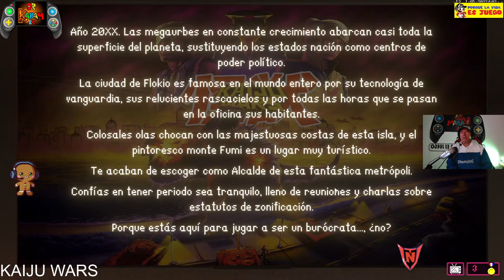KAIJU WARS en DrKaram8K Colosos mutantes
Soy del equipo Lagnet Gaming

Ahora DrKaram8K también en Tik Tok.

Bienvenidos al canal de DrKaram8K

PhD Educación y Sociedad.

Magister TIAE.

Psicólogo.

Apasionado que vive por y para los videojuegos

Visita mi canal en Facebook live.